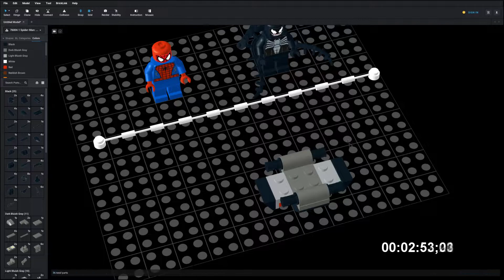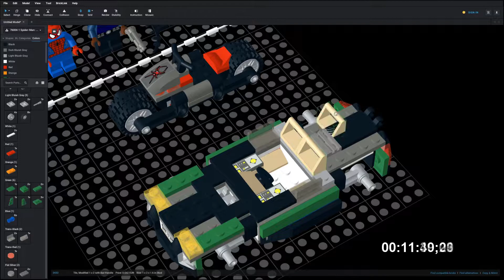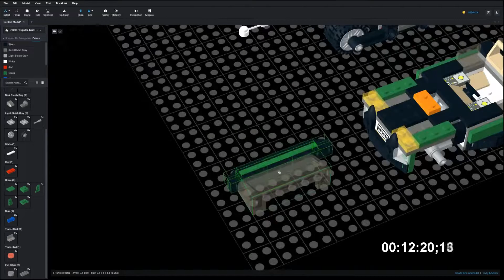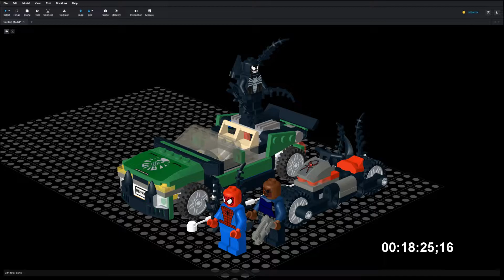Lego 76004 Spider-Man Spider-Cycle Chase Speed Build Studio Bricklink LDD by PLegoBB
Lego 76004 Spider-Man Spider-Cycle Chase by PLegoBB on Studio LDD Bricklink Lego Digital Designer